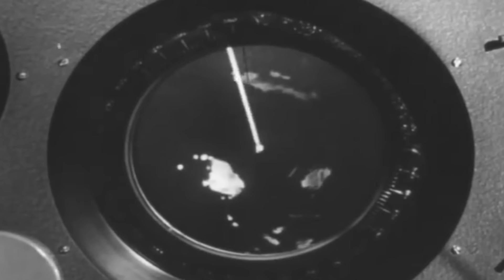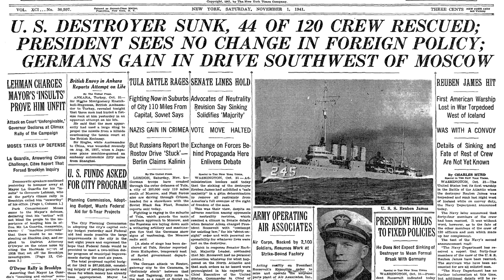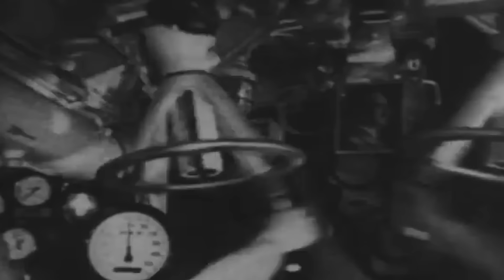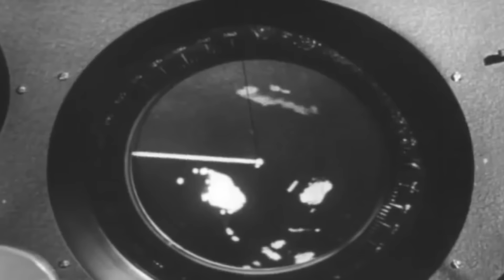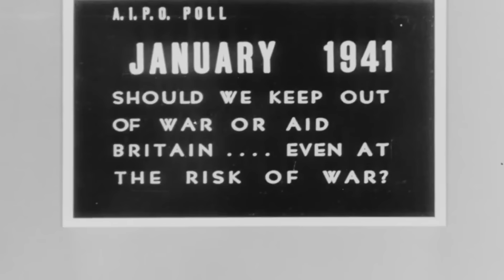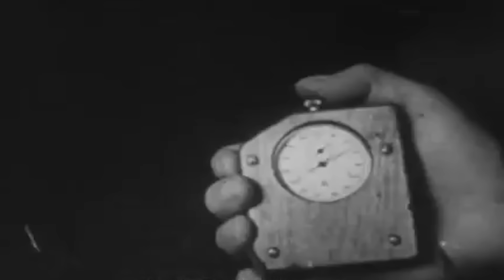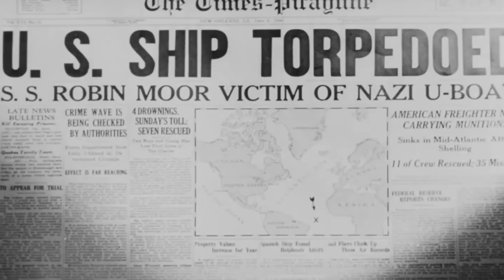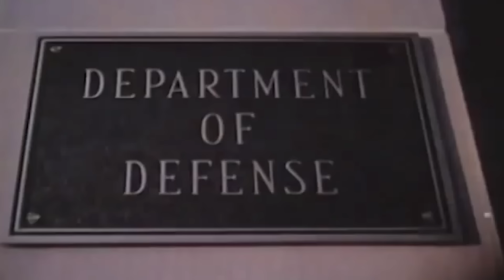The Most Hated Machine of WW2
The United States was a month shy of officially entering World War 2. Still, a showdown was brewing in the churning, unforgiving waters of the Atlantic.

The daring U-boat commander, Erich Topp, had locked his gaze on the American destroyer, USS Reuben James. She was positioning herself like a shield between the prowling pack of German submarines and a British convoy, relentlessly launching depth charges into the depths.

For Topp, that meant the American destroyer was fair game, neutral or not.

The destroyer had gone dark, trying to vanish into the night. But it was a futile action against the relentless hunter, U-552. With cold precision, Topp aligned his torpedo tubes and unleashed his strike. The torpedo impacted her port side with ruthless accuracy, ripping open a colossal wound. Instantly, her ammunition magazines ignited, setting off a cataclysmic chain reaction.

The explosion was monstrous, splitting the warship into flaming fragments, her bow rearing towards the heavens. Desperate sailors leaped into the frigid, oil-slicked embrace of the Atlantic.

Rescue ships from the convoy plunged into a race against time as sailors fought for their lives in the sea.

The sinking of the Reuben James was a brutal awakening for America. The New York Times proclaimed it the undeniable harbinger of open war with Germany in the Atlantic.

Yet, this was merely the opening act for Erich Topp as one of the most lethal U-boat commanders in World War 2.